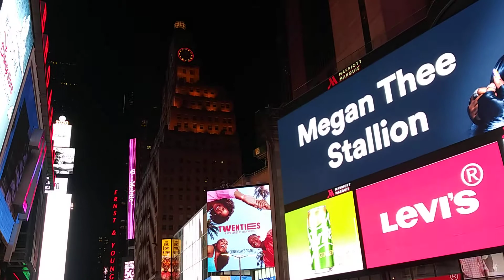NYC QUICKIES-TIMES SQUARE SATURN MATRIX